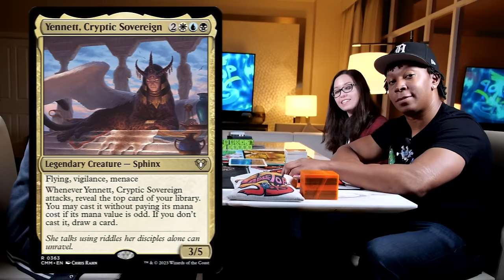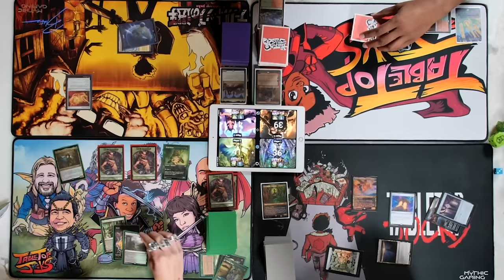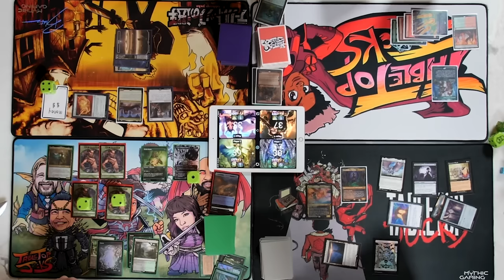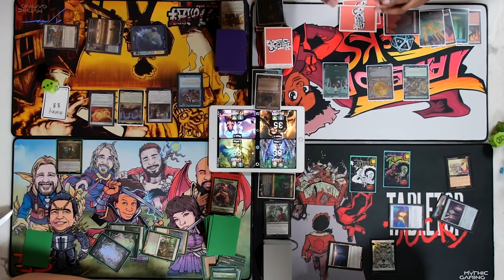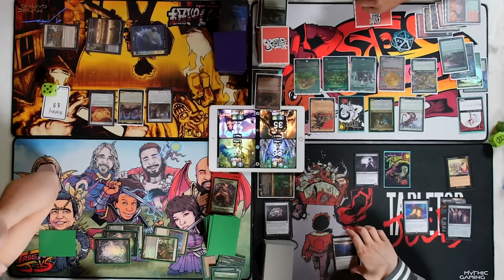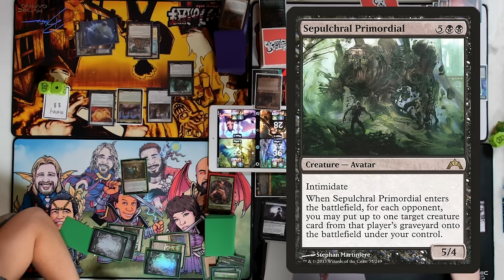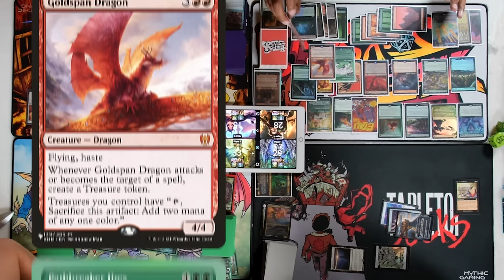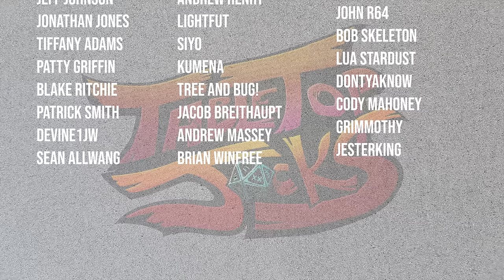MTG Commander Gameplay | MTGNerdGirl vs VeggieWagon vs MTGBaron vs Blackneto | TTJ Ep 56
DRAGON SHIELD
   Dragon Shield -

 MTGNerdGirl @DeckedOutEDH